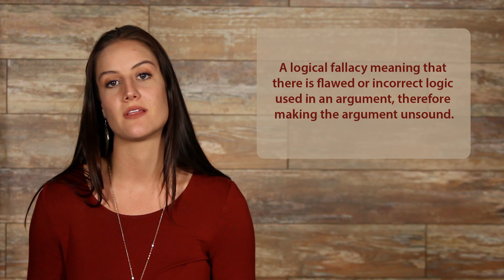Appeal to the Reader's Emotion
Hey guys! Welcome to this video on appeal to the reader’s emotion. What is an appeal to emotion? An appeal to emotion is an effort to win an argument without facts, logic, or reason, but instead by manipulating the emotions of the audience.